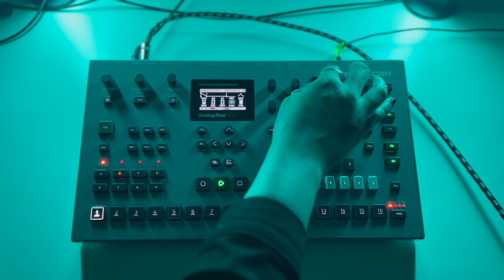Dreamkit: dreamy arpeggios and insect-like sounds on my Elektron Analog Four MKII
Dreamkit, Dreamway, out of left field.

Maybe the best thing I’ve made on the Analog Four. Definitely one to expect in a future album.